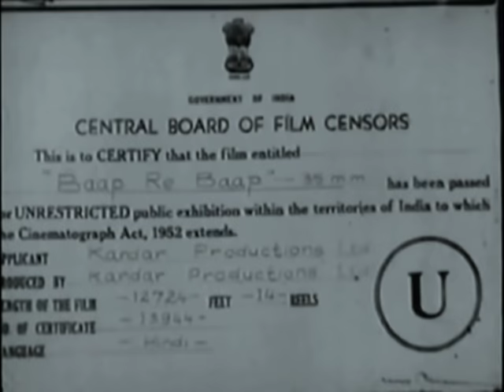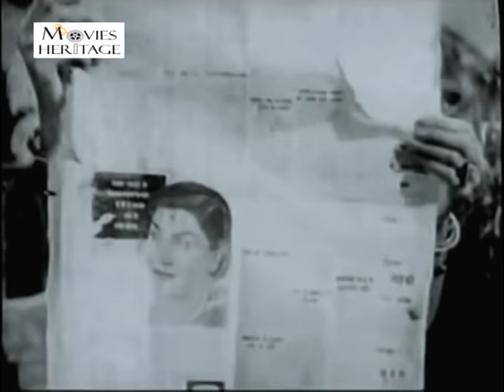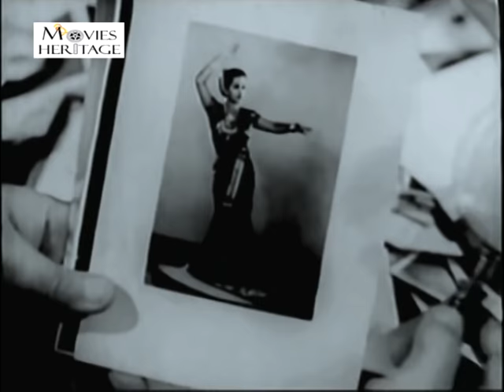Baap Re Baap 1955 | Kishore Kumar, Chand Usmani | Superhit Classic Bollywood Movies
Baap Re Baap is a 1955 Hindi family comedy drama film, produced and directed by A. R. Kardar.[1] Produced under the Kardar Productions banner. The film starred Kishore Kumar, Smriti Biswas, Chand Usmani, Jayant, Ulhas and Leela Mishra.

The story revolves around a wealthy young man, whose over-anxious parents try to arrange a prospective bride for him. People from different states in the country answer the matrimonial advertisement, leading to several comedic situations due to the regional and language problems.

Directed by: Abdul Rashid Kardar
Produced by: A. R. Kardar
Written by: S. N. Bannerji (dialogue) Jajdish Kanwal (dialogue)
Starring: Kishore Kumar, Chand Usmani, Jayant, Smriti Biswas
Cinematography: Dwarka Diwecha
Edited by: M. S. Hajee
Production Company: Kardar Productions
Released in: 1955